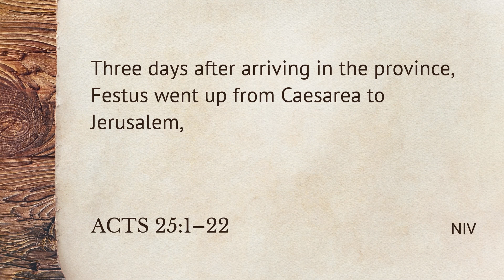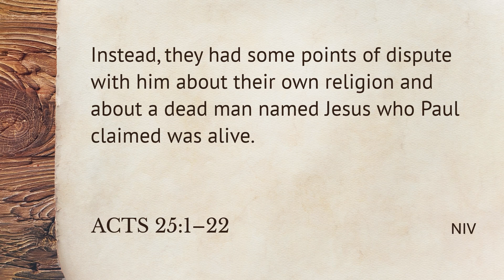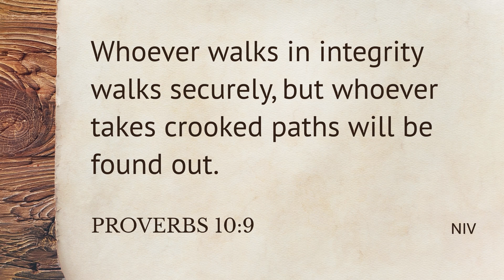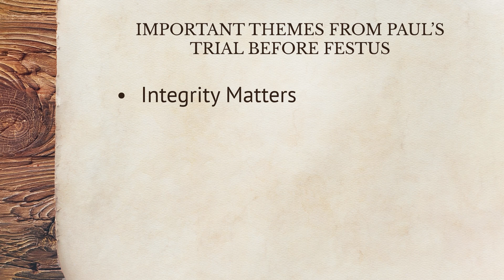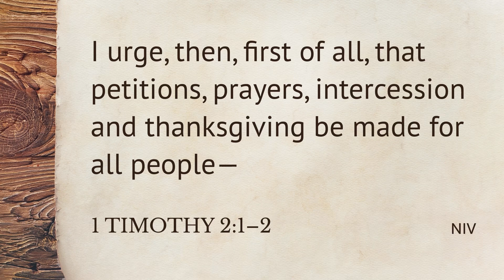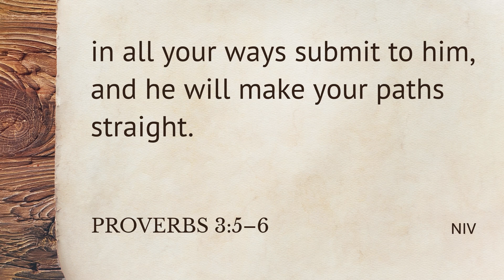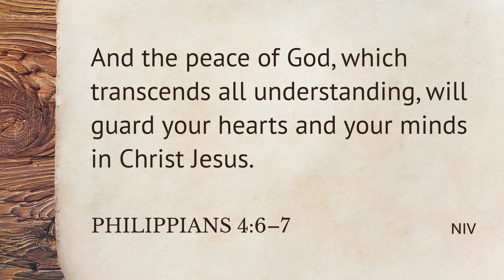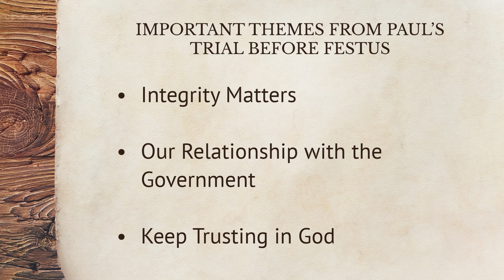May 22, 2022 - Sermon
The Trials of Paul (part 2)
Acts 25:1-22